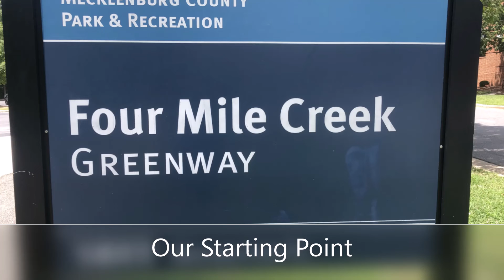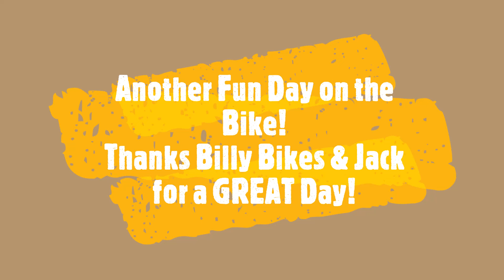Sunday Funday Dirt Church - Gravel Edition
A little Sunday Funday bike ride on several of the Charlotte greenways with @billysbikesbrews7183 and Jackson Long.
We started at Four Mile Creek Greenway and connected McAlpine, Little Sugar Creek and MacMullen Greenways along with Freedom Park.
It's always a fun day when these guys are involved.